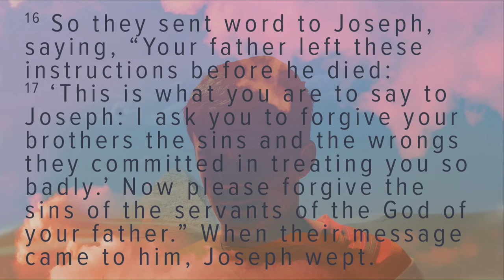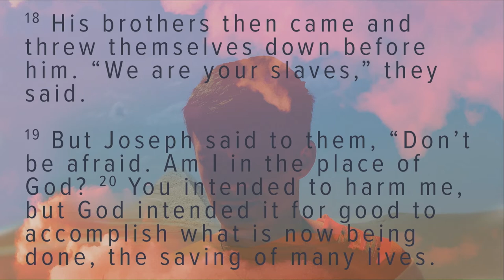Joseph: Seeing Ghosts (Series Finale) - Eric Folkers | The Foundry Church